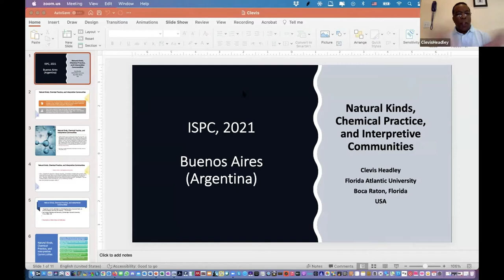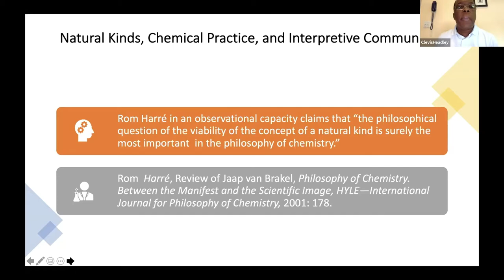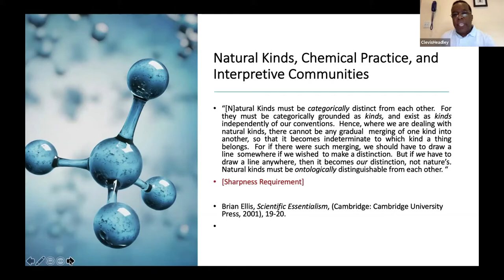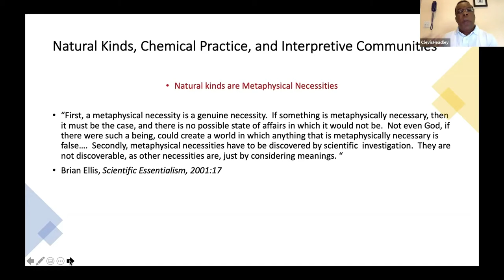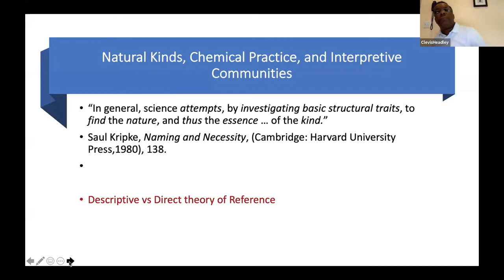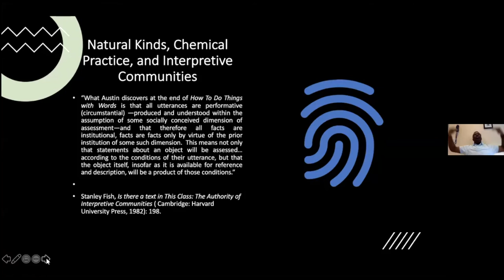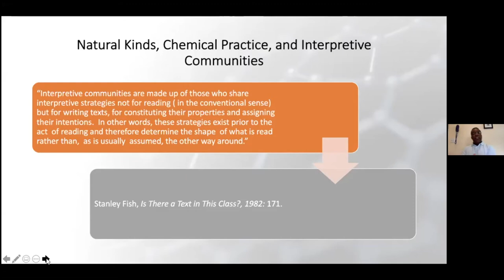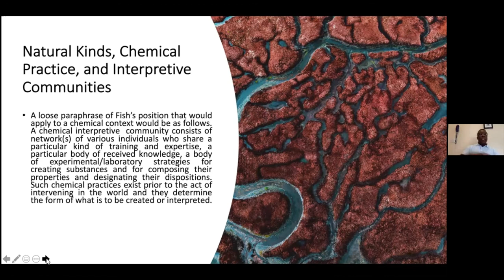ISPC2021-Clevis Headley- “Natural kinds, chemical practice, and interpretivecommunities”